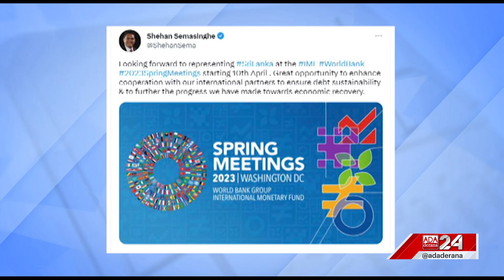State Minister of Finance to represent Sri Lanka in Spring Meetings with IMF and World Bank (English